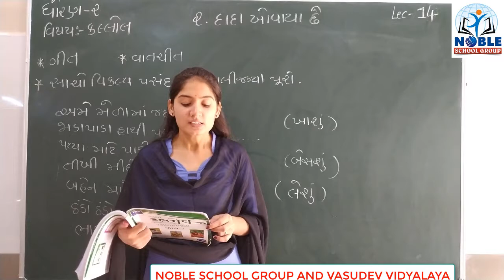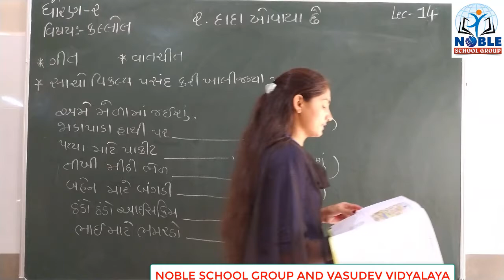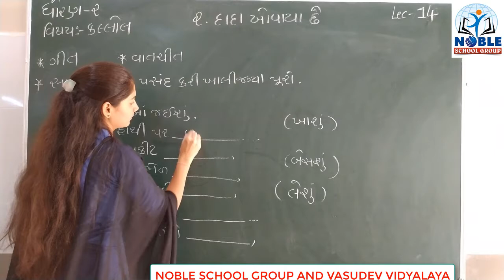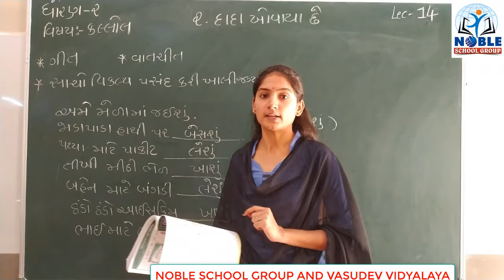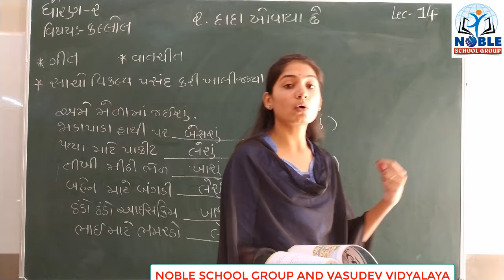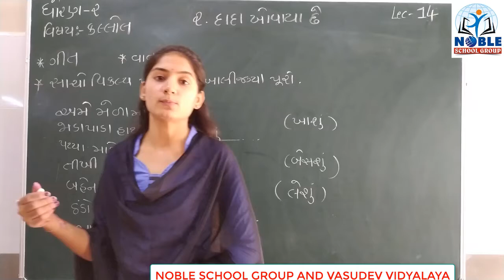STD-2 (KALLOL) (LECTURE-14)